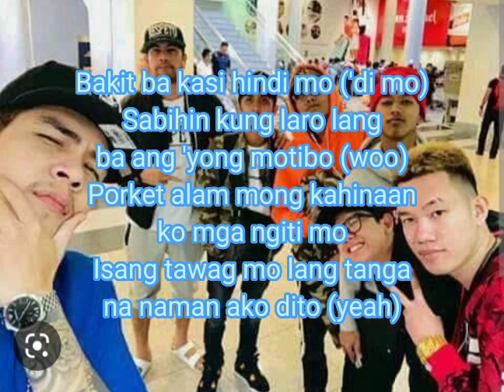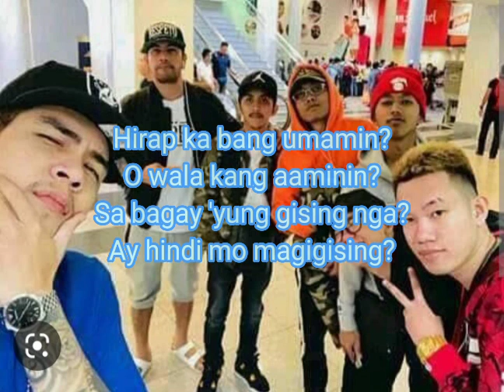Ex Battalion - Blurred (with Jnske and Yuridope) (Lyrics) | Tracking Team No. 1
Blurred - Jnske, Yuridope (Lyrics)

Video artist by: Jnske and Yuridope
Song: Blurred
Published on the channel: Ex Battalion Music